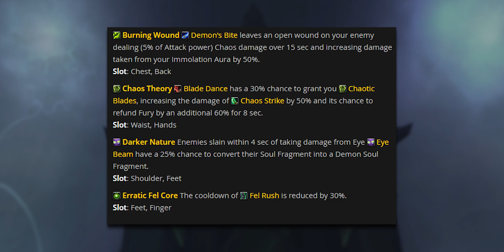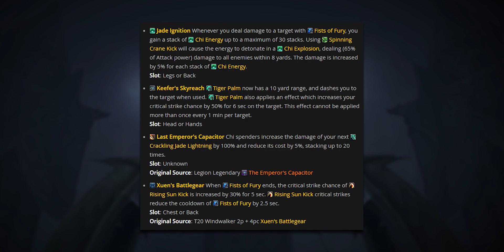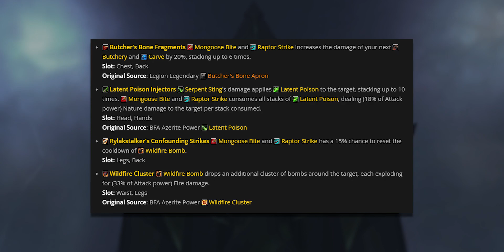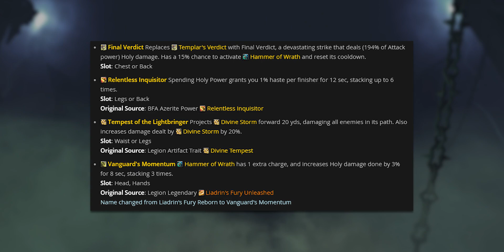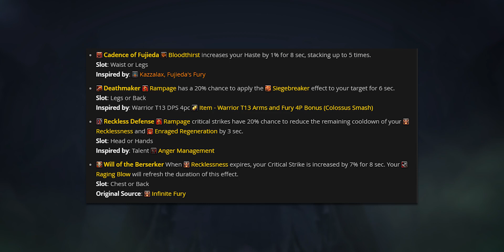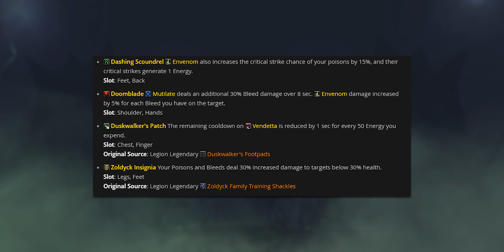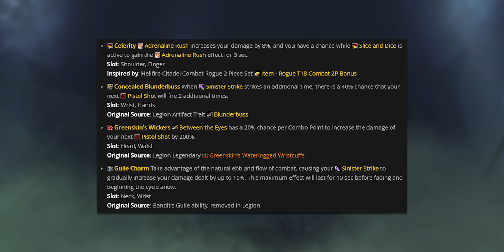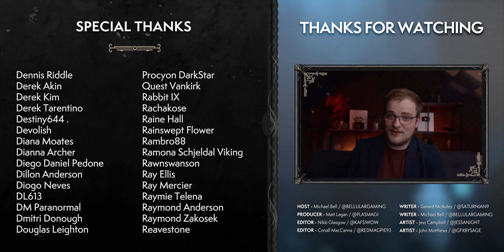What Classes WON & LOST! Shadowlands Melee DPS Spec Roundup: All You NEED To Know!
Want to play a melee DPS in Shadowlands? Here's what you need to know.
0:00 Intro
1:40 Demon Hunter
5:16 Monk
8:54 Druid
12:16 Hunter
14:33 Shaman
18:25 Paladin
20:56 Warrior
25:39 Death Knight
30:28 Rogue
37:51 Closing